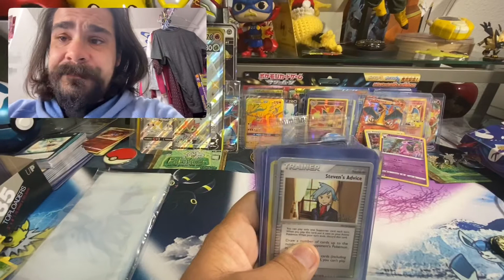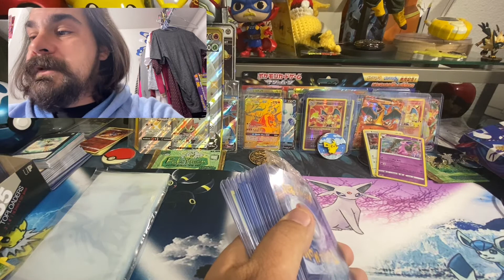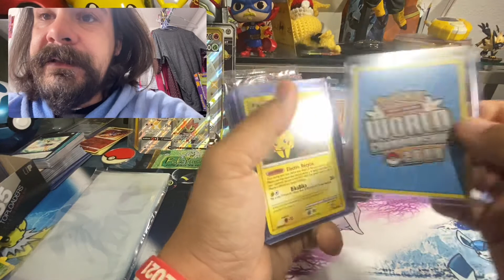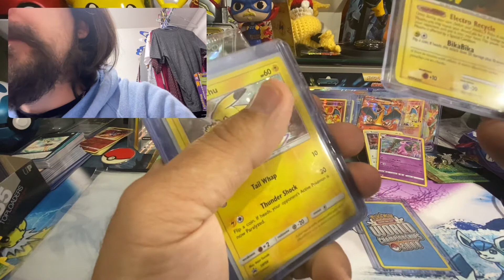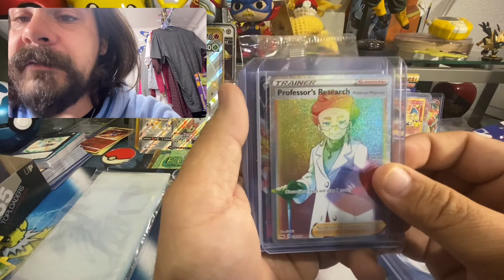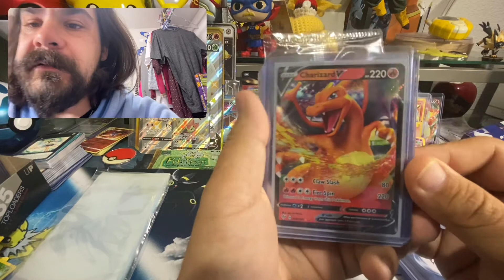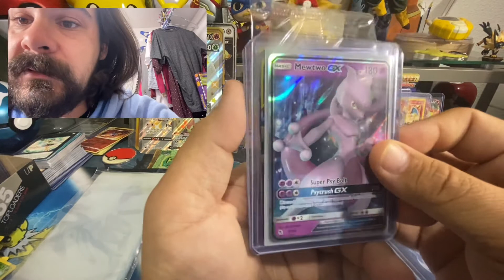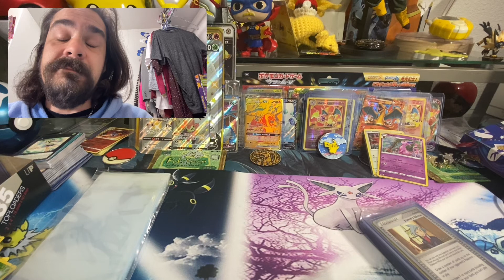Legends New Year Nomination #2 @deeppocketmonster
Be Thankful, Be Grateful, Be Kind and always be the Light in the Dark.
                                     ~ Dracorius